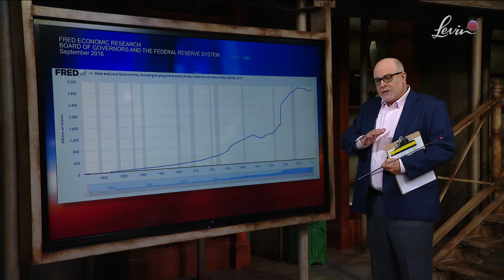Infrastructure Doesn’t Need More Money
State spending on infrastructure is out of control.

Love Mark Levin? You'll love CRTV